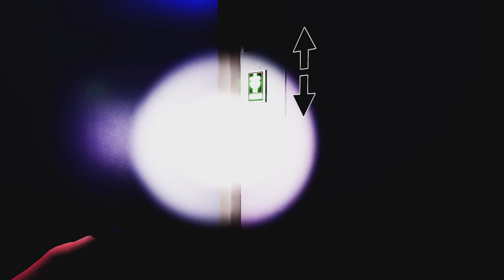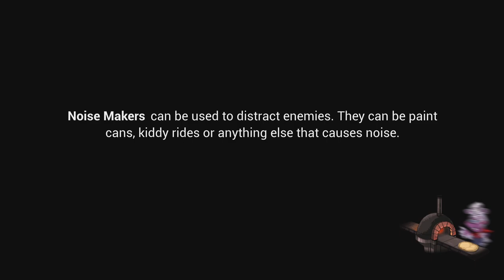We fixed Freddy🐻